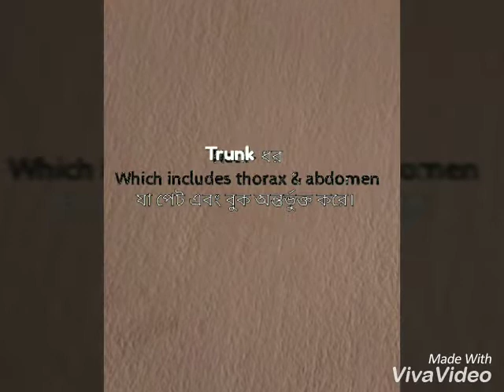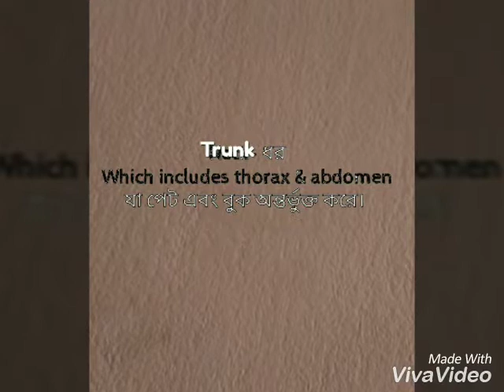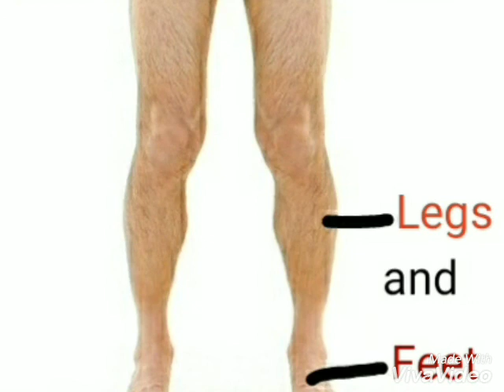Introduction of Human Anatomy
First part of this lessons